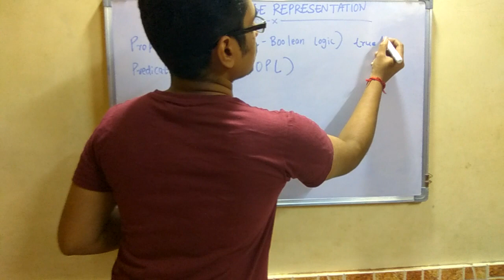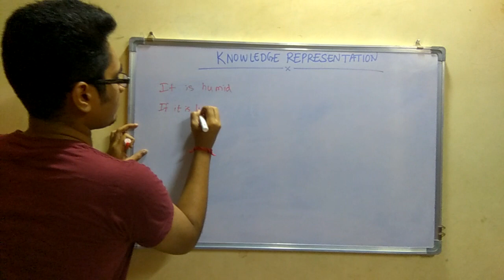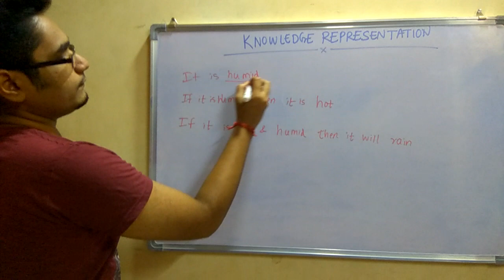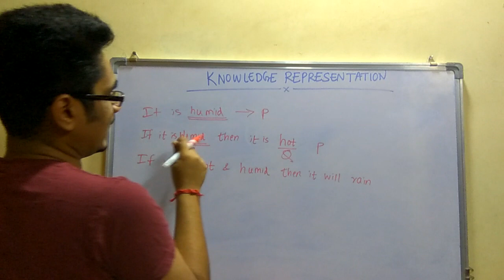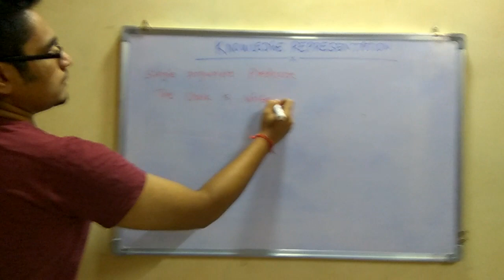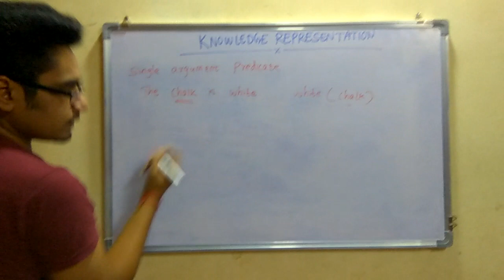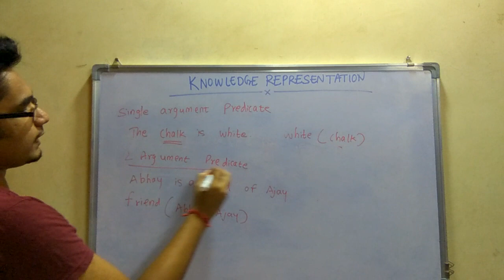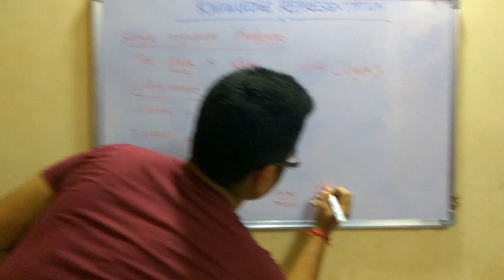Artificial Intelligence | Tutorial #4 | Knowledge Representation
Knowledge representation and reasoning (KR², KR&R) in the field of artificial intelligence (AI) dedicated to representing information about the world in a form that a computer system can utilize to solve complex tasks such as diagnosing a medical condition or having a dialog in a natural language.